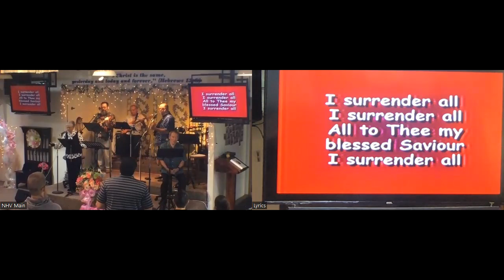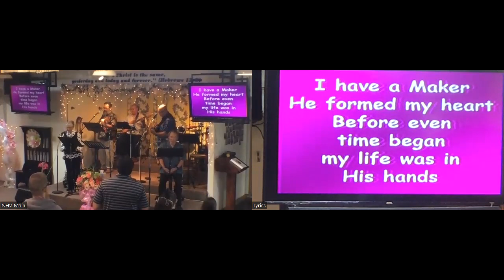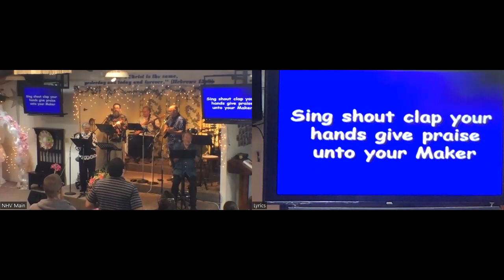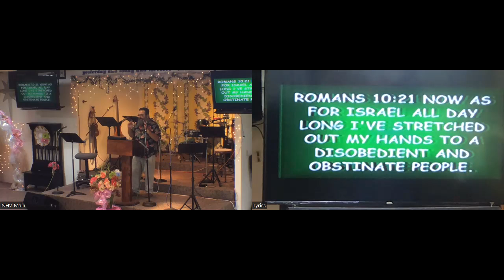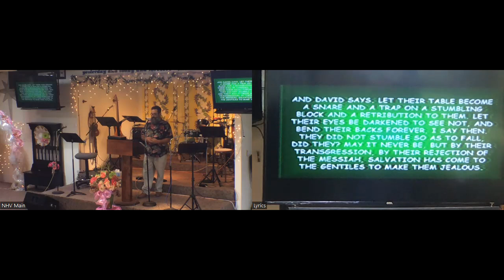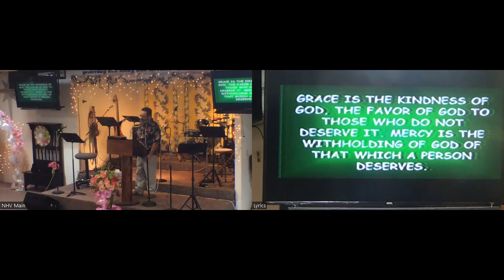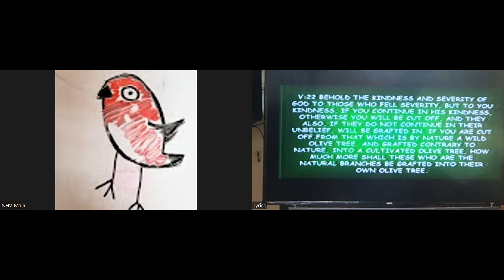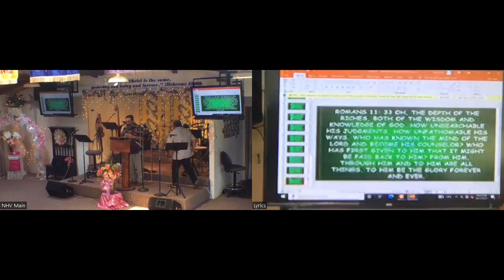Grafted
Message by David Kea